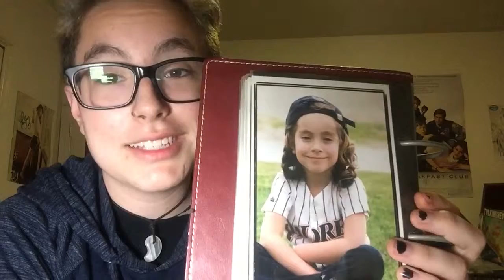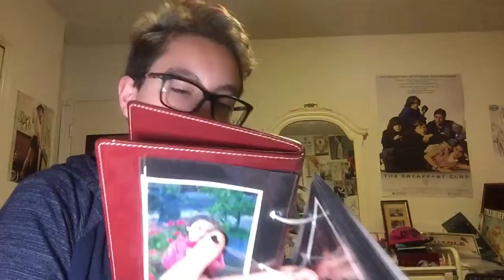Mysterie Mondays: Checking In